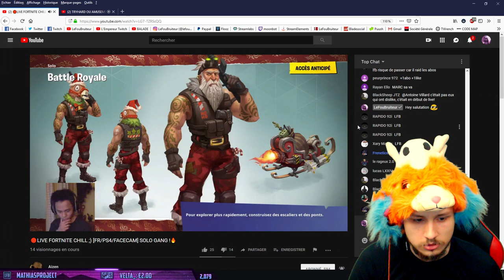PC vs CONSOLE vs MOBILE in Fortnite Battle Royale! Ep.567